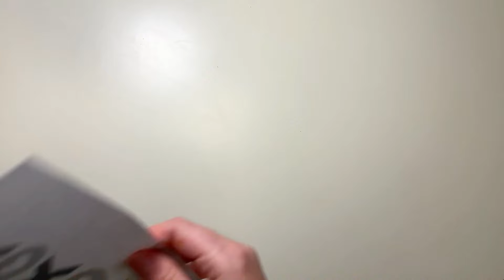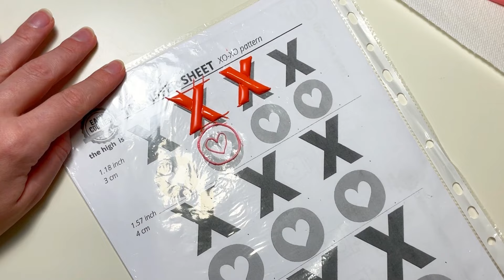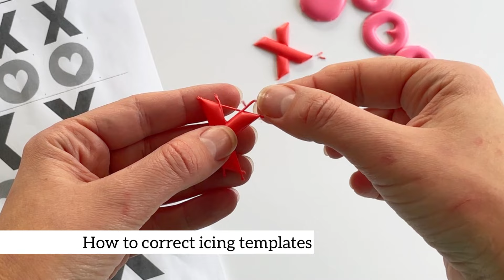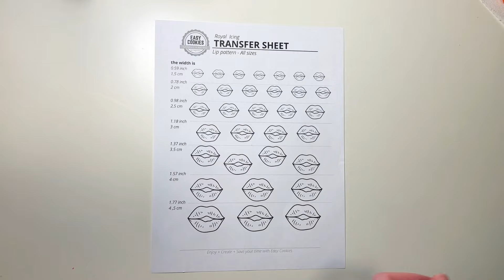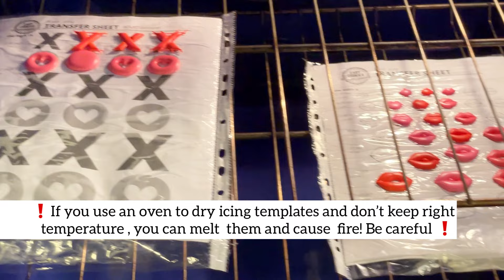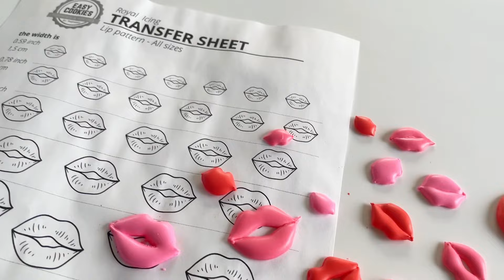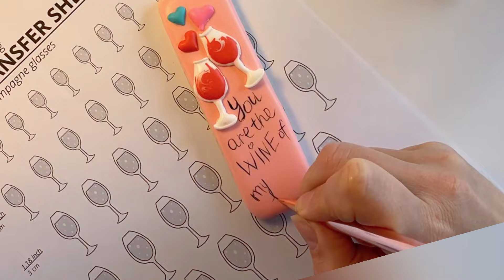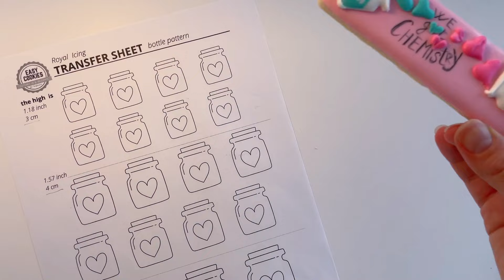Valentine's day sugar cookie sticks/ Royal icing cookie decorating tutorial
Quick and easy for begginers cookie decorating tutorial on how to flood  cookie sticka with royal icing  and decorate them with pretty and cute royal icing templates. Many tips how to work with royal icing transfer sheet to get volume templates.

TIME LINE  _________________________________________
(for quick remote just tap at the blue numbers)

00:28 color palette and list of the icing consistencies
00:45 How to flood cookies with royal icing

 COOKIE STICK WITH ROYAL ICING XOXO TEMPLATES
01:45 Two variants of how to flood XO XO pattern
03:55 Secrets how to make perfect outlines of the circle
04:45 How to peel off dry icing templates
05:20 How to remove icing tails neatly

06:40  COOKIE STICK WITH ROYAL ICING  PUFFY LIPS
06:50 3 variants of how to flood puffy royal icing lips
9:20 how to fix royal icing kisses

10:10 COOKIE STICK WITH ROYAL ICING WINE GLASSES
10:15 How to make with royal icing glass with splashed wine
11:00 Kitting the icing templates and labeled the cookie

11:44 COOKIE STICK WITH CHEMICAL REACTION
11:50  2 ideas on how to flood the royal cicing jar with splash
12:43 Fixxing icing templates and adding label

13:04 COOKIE STICK WITH BIG HEART
15:32 LINK to  cookie decorating  tutorials

⭐Transfer Sheets  ⬇️

⭐ My royal icing recipe  ⬇️

It will a long way of decorating and  video editing sessions!
Thank you so much in advance and it will truly means a lot to me